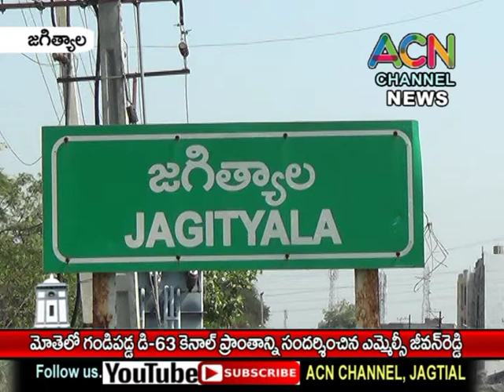జగిత్యాల మం. మోతె వద్ద గండిపడ్డ D-63 SRSP కెనాల్ ప్రాంతాన్ని పరిశీలించిన ఎమ్మెల్సీ టి. జీవన్ రెడ్డి